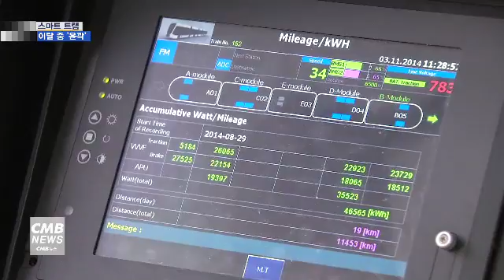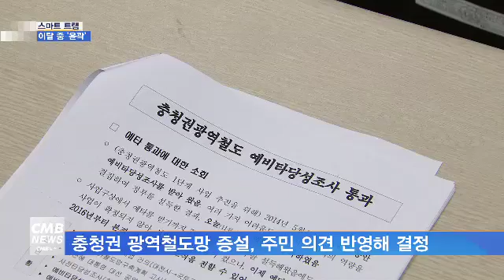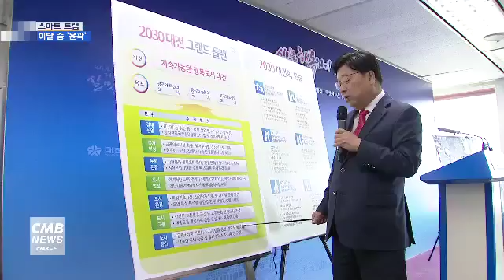[리포트] 스마트 트램... 이달 중 ‘윤곽’